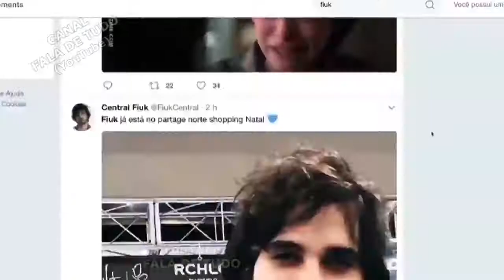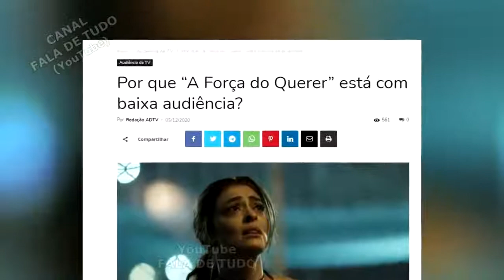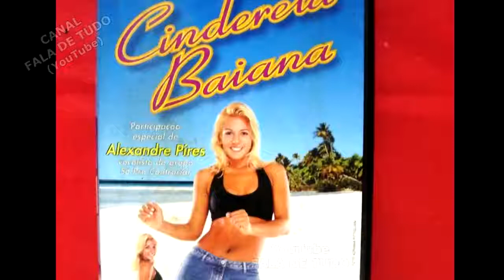🔴 As PIORES Atuações e Atores da TV Brasileira!!!! aff